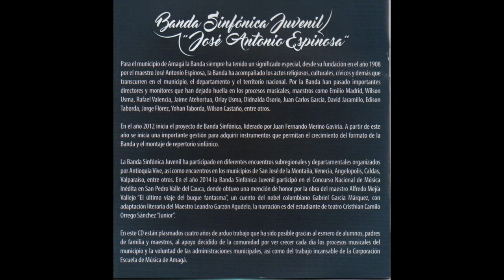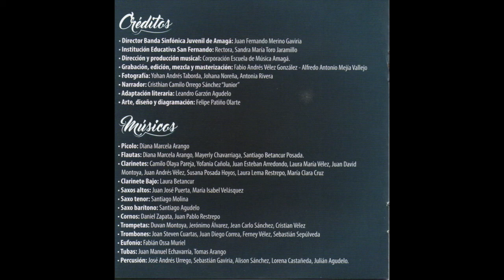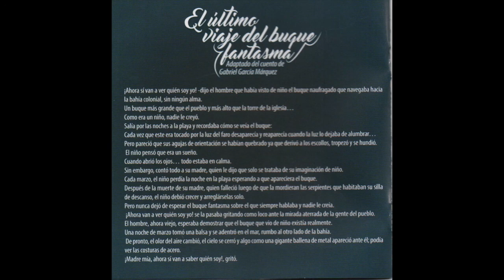El gran paisa de Amagá - Tomas Burbano - Banda Sinfónica Juvenil "José Antonio Espinosa" Amagá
Dirección y Producción: Juan Fernando Merino Gaviria - Corporación Escuela de Música
Grabación, edición, mezcla, y masterización: Fabio Andrés Vélez González - Alfredo Antonio Mejía Vallejo
Fotografía: Yohan Taborda, Johana Noreña, Antonio Rivera
Arte, diseño y diagramación: Felipe Patiño Olarte